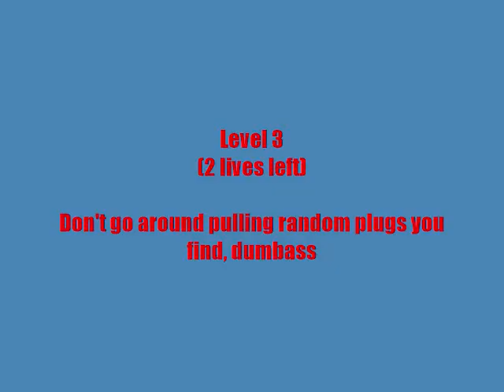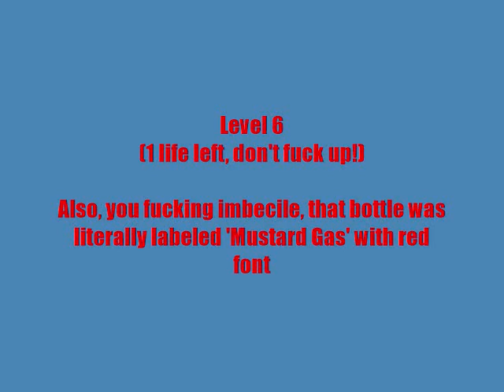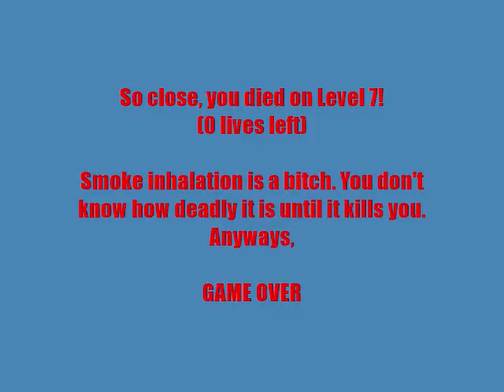(Youtube poop) Mario and Luigi die of smoke inhalation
I figured I better upload something because I'm bored. Follow Mario and Luigi in their hilariously shitty adventures to find the Princess (who's probably read a cursed scroll of teleportation)
"Duke of Death" plays for a few seconds on a scene for this video.
This is a non-profit poop made with Windows Movie Maker 6 (WMM 10 is trash)